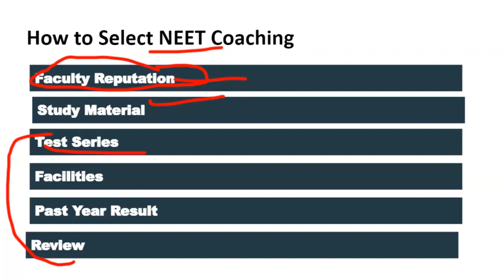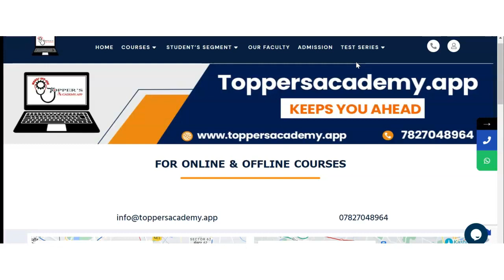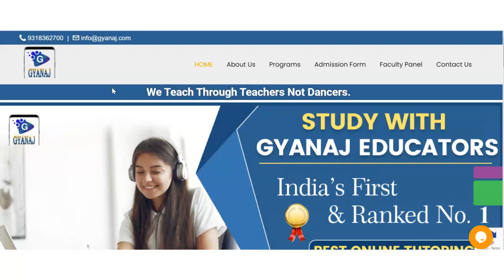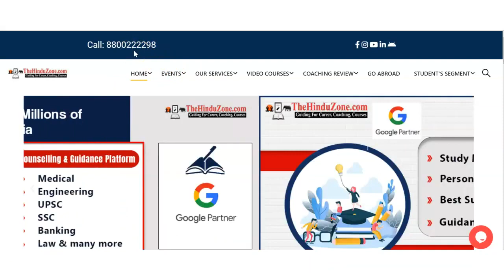Best NEET Coaching in Sojat | Top NEET Coaching in Sojat